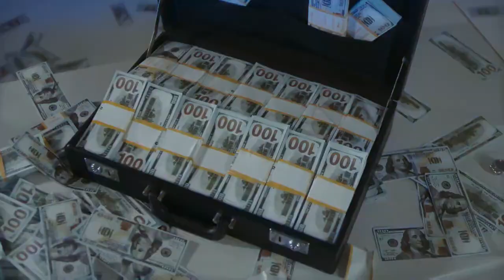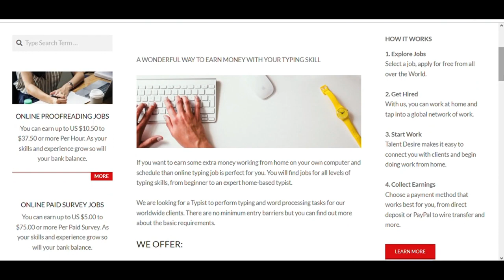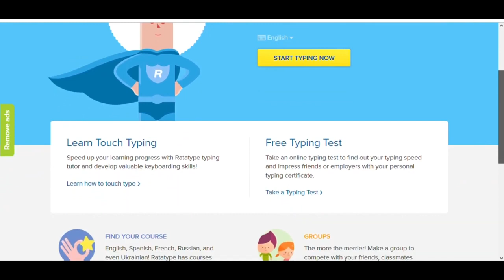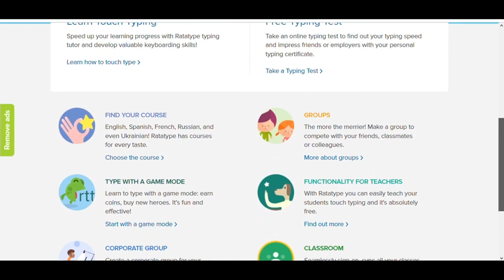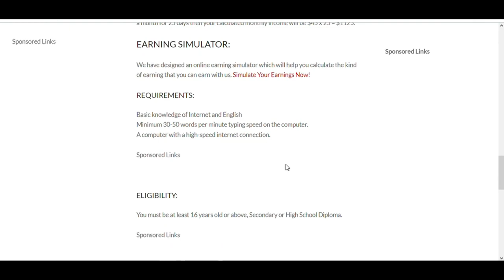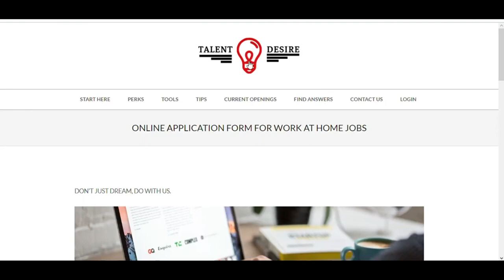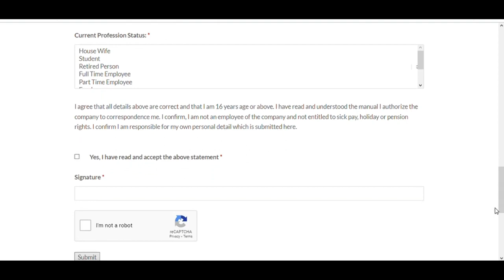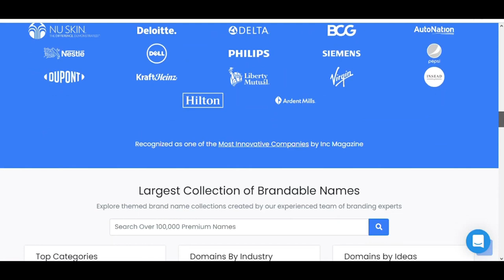Earn $500 Per day typing Online in 2023| MoneyMaker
In this video i am gonna show you how you can make up to 500 Dollar per day just by typing online in 2023!!

Video and Thumbnail from MoneyTipsLive!